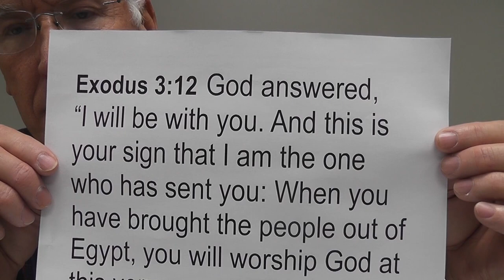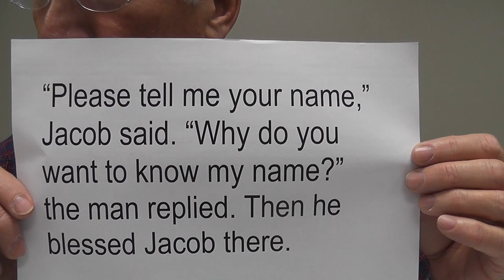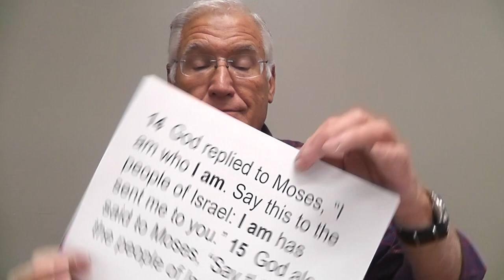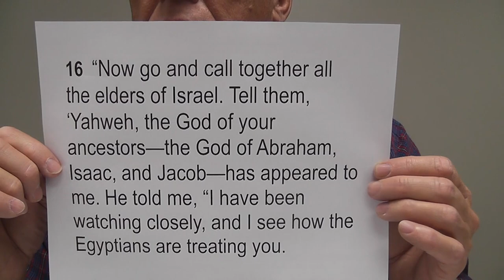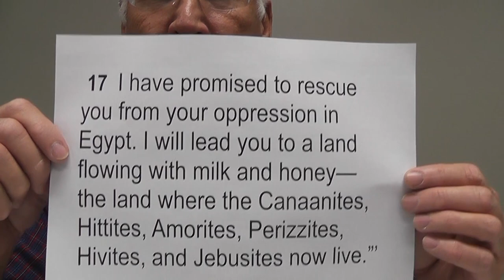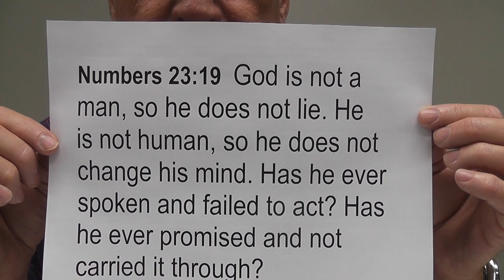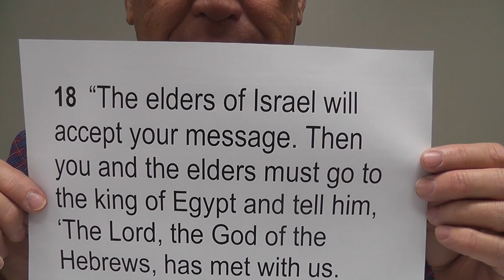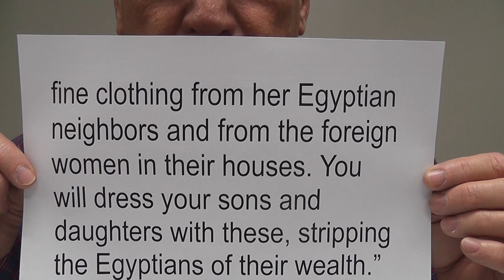God Promises To Save And Provide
In Zoom, we studied Exodus 3:13-22 last night. We learned some things from the passage that are applied to our Christian lives.